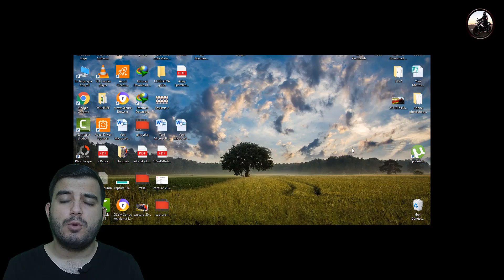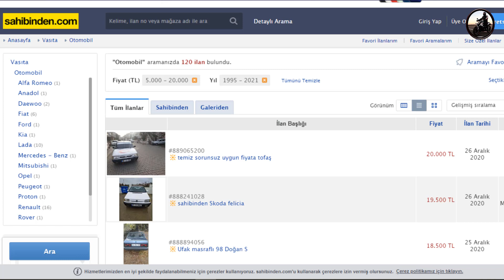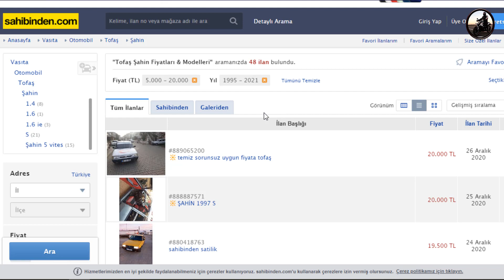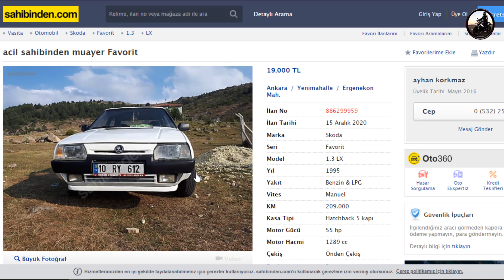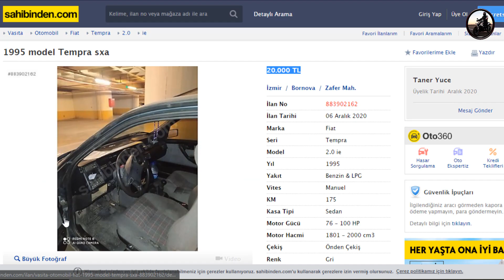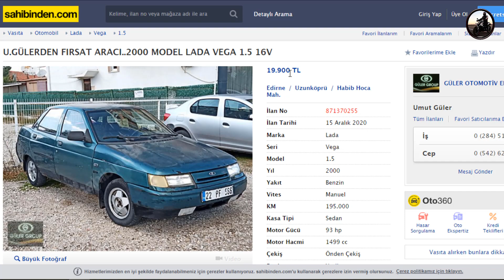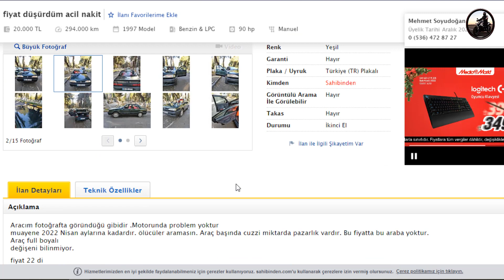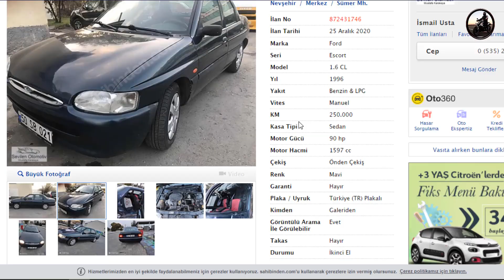20 BİN TL'YE KADAR ALINABİLECEK ARABALAR | 2021 TÜRKİYE'NİN EN UCUZ ARABALARI| AYAĞIMI YERDEN KESSİN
Merhaba. Bu videomda 2021'e günler kala Türkiye'de 20 bin tl'ye kadar alınabilecek arabaları listeledim. Listemiz, kışa motosikletiyle girmek istemeyen, kışı geçirmek için motosikletini satıp araba almak isteyen veya bütçesi kısıtlı olup bir aracı olsun isteyen vatandaşlarımız için uygun bir listedir.
Listemizde Türkiye'nin en düşük fiyatlı arabaları mevcuttur.
Siz de düşüncelerinizi yorum kısmında belirtmeyi unutmayın.
Sağlıcakla Kalın!!

SİZİN İÇİN SEÇTİKLERİM :) İZLEMEYİ UNUTMAYIN..
1 DOLAR 1 TL OLSAYDI ?